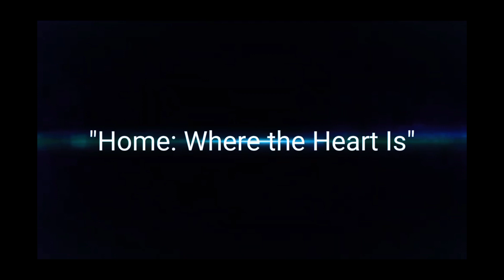A Home Like No Other|AI Generated Film|AI Movie|Short Film